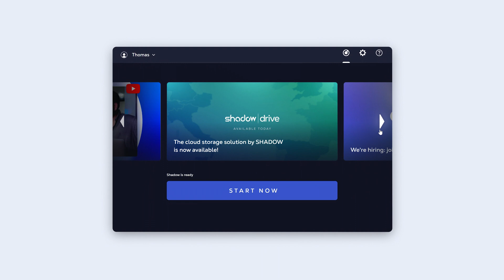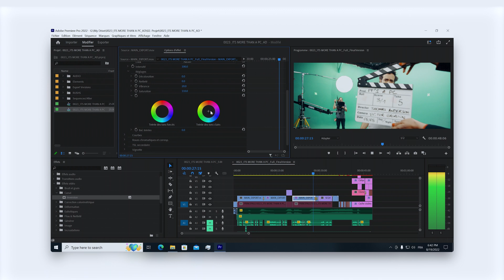Shadow PC⎪First Steps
A short video to introduce you to the Shadow PC app and the first startup of your Shadow PC!